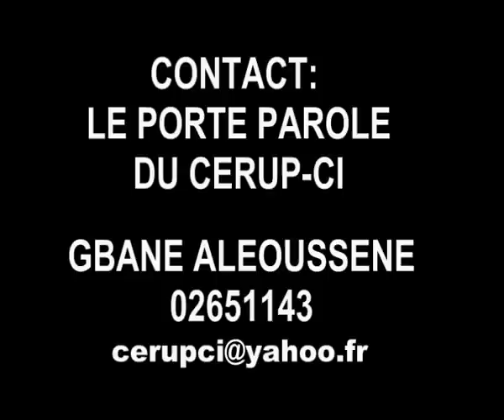Un étudiant ivoirien dénonce les abus des forces de l'ordre à l'université de Cocody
Le CERUP-CI est le Collectif des Etudiants pour la Reouverture immediate des Universites Publiques de Cote d'Ivoire et son porte-parole est GBANE Aleoussene, etudiant en Droit.